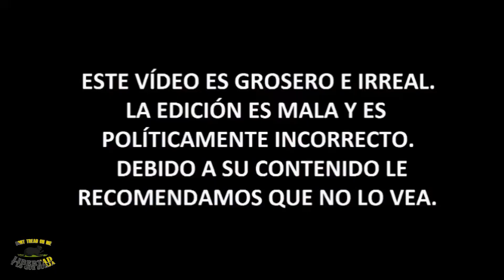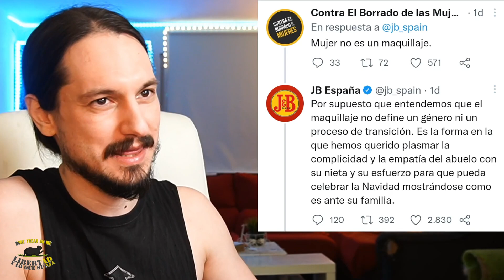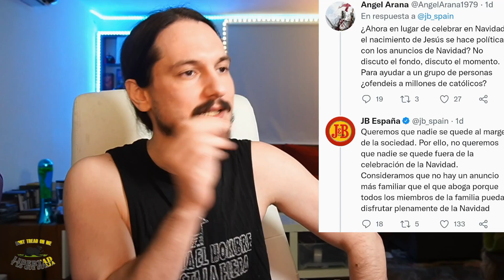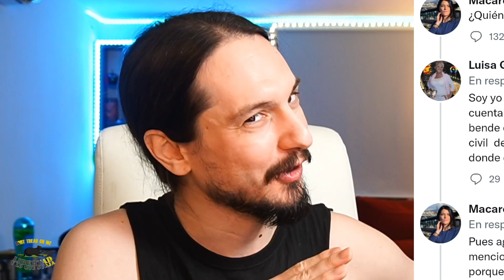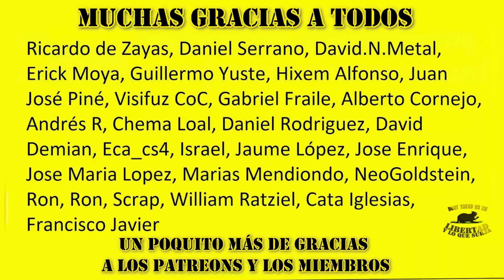JB incendia redes con un ANUNCIO TRANS de NAVIDAD